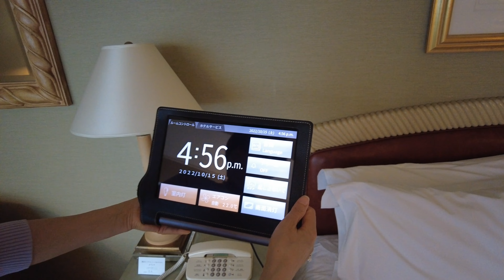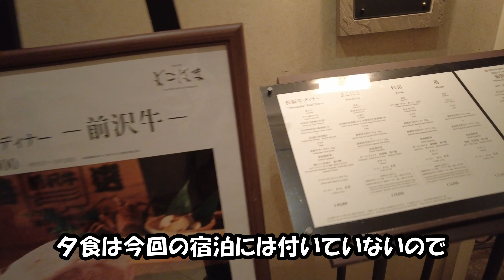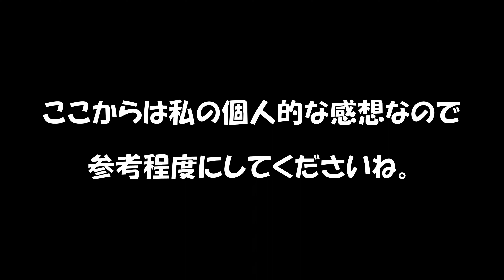【天空の絶景】神奈川県 横浜ロイヤルパークホテル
高層ホテルのYOKOHAMA ROYAL PARK HOTEL の紹介です。景色が最高なので、寝るのがもったいない感じでした。近くには横浜中華街・赤レンガ倉庫・少し前に出来たロープウェイなど、遊びどころも満載です。